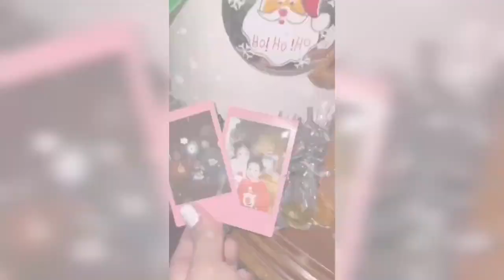MUQADDAS SADULLAYEVA XONADONIDA BAYRAM KAYFIYATI DAVOM ETMOQDA